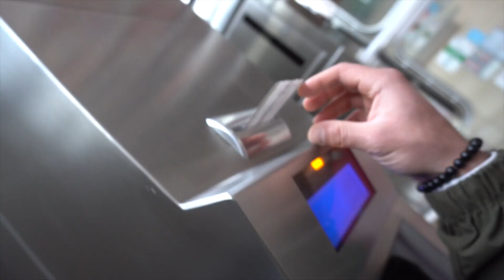Vlog1. Daniele Vitale Sax - "Dance of Life"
In this video u will be see how was  filmed   "Dance of Life" in Naples,Italy

Booking & Eventi (Daniele Vitale)
OFFICIAL PAGE FACEBOOK